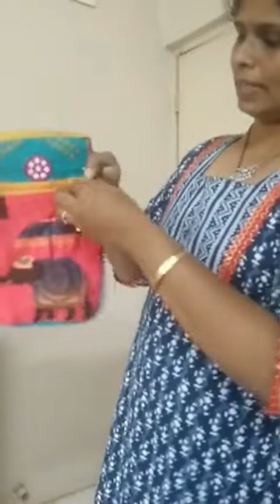Frabric Decorative Products by Ashwini Kulkarni @ Kalakaushalya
Kalakaushalya Artist Member Ashwini Kulkarni is presenting her fabric decorative handmade articles. @Kalakaushalya